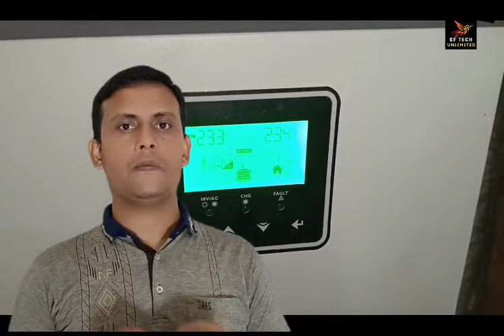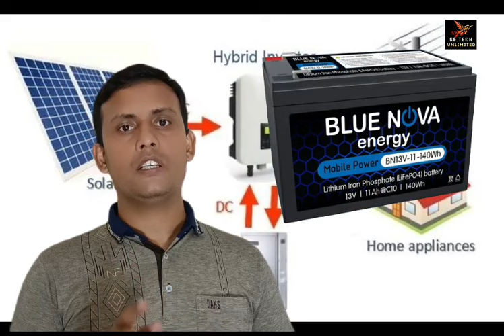৪ টি সিলিং ফ্যান ৬ টি লাইট চলবে হাইব্রিড সোলার সিস্টেমের কত টাকা খরচ হলো। Hybrid Solar Power System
৪ টি সিলিং ফ্যান ৬ টি লাইট চলবে হাইব্রিড সোলার সিস্টেমের কত টাকা খরচ হলো। hybrid solar power system
A hybrid solar system can run everything from a flight fan fridge computer in your home. These hybrid solar systems can be DC to AC systems and generate electricity directly from solar or generate electricity from batteries. off grid solar system, off grid solar power system, solar inverter, hybrid solar inverter, on grid solar power system, hybrid energy system, hybrid solar power system installation,